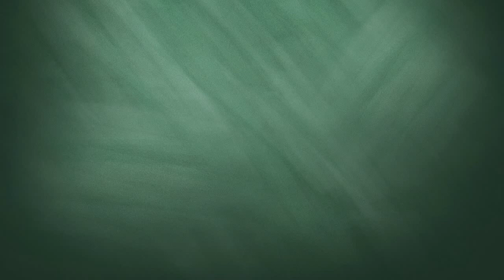Custom Lake View. 767 Lassen View, Lake Almanor, CA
Panoramic lake views from virtually every room of this custom built home located on the Lassen View Loop in Lake Almanor Country Club.Privacy and elegance abounds as you walk into this fantastic lake view home. The main level gives one a complete living experience with gourmet lake view kitchen with Dacor cooktop, granite counters, lake view dining area and living room with gas fireplace/entertainment center all with hardwood floors. The master bedroom located off the living room provides a beautiful lake view with an expansive master bath with travertine floors, jet tub, walk in shower, walk in closets, 2 separate tile vanities and a private commode. A mud laundry room off the kitchen with access to the detached two car garage. Downstairs provides two large bedrooms separated by a family room and bath. Two decks and patio area for outdoor entertaining. Most furnishing are included. Experience Lake Almanor at it's finest!